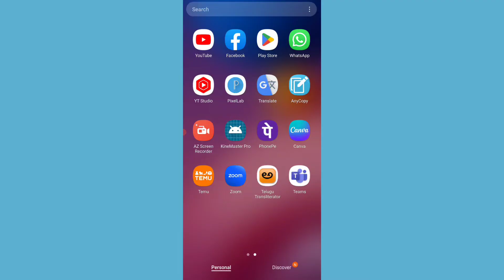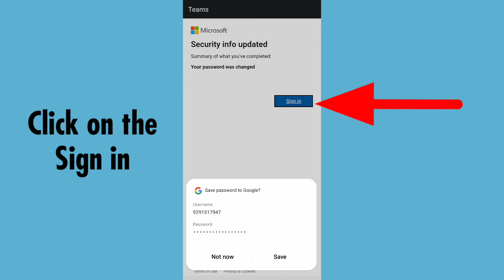How to Recovery Forgot Password on Microsoft Teams App | Reset Recover Password Simple Trick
How to Recovery Forgot Password on Microsoft Teams App | Reset Recover Password Simple Trick How to New Password Create on Microsoft Teams Account on the Mobile

MNtechwork